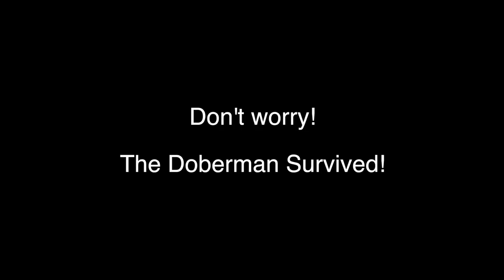Doberman and Cat Playing - My Subscriber's Dogs [2018]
This is Shiva and Cat from Isabel Moita located in Portugal.

From time to time I receive videos submitted by this channel subscribers.

If you want to see your videos published on my channel, feel free to send them:

VERY IMPORTANT:
Don’t forget to include the following in the wetransfer text box:

- Your Name
- Your Dog’s Name
- Your Location

and write: “I hereby allow TheDobermanGuy YouTube Channel to use the attached files in this file transfer as a weekly compilation of Subscriber’s Dogs Series”

Where to Start:

- Is the Doberman the Right Dog for You?